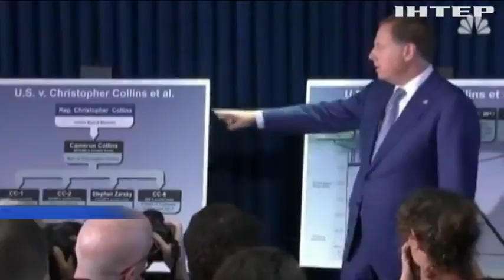В США арестовали конгрессмена по подозрению в торговле информацией